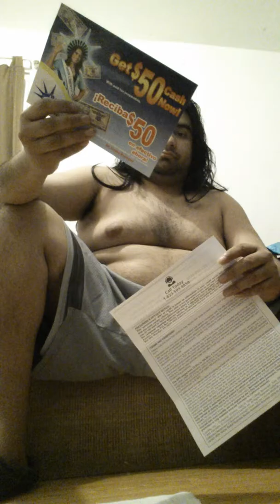The Struggles of John Paul II